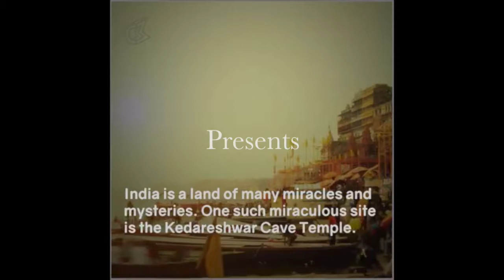Lord Shiva Pillar Temple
Lotus Divine - Lord Shiva Pillar Temple